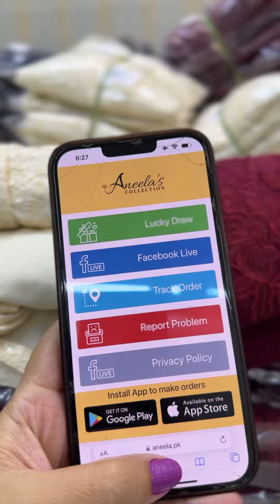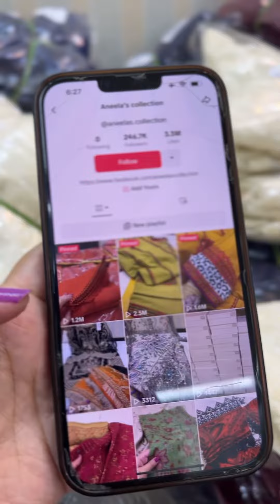20 November 2023